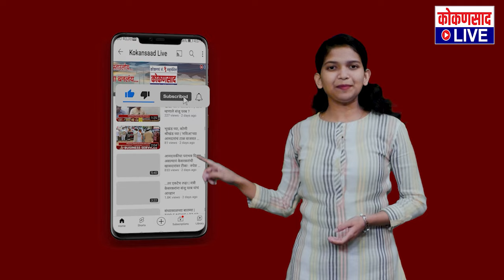साळवीसाहेब चिंता नको, खासदार बनवायला महायुती सक्षम : किरण सामंत